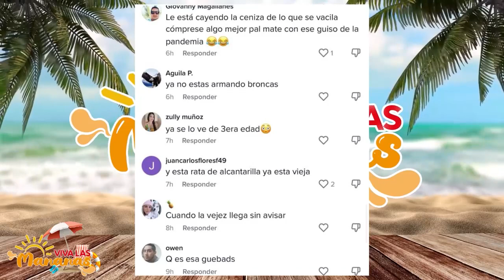ARMANDO PAREDES REAPARECE Y ES VÍCTIMA DE MUCHAS CRÍTICAS YA QUE A DECIR DE SUS SEGUIDORES ESTÁ MUY